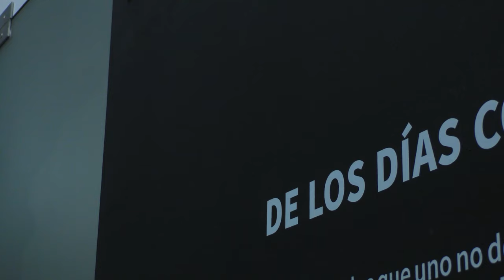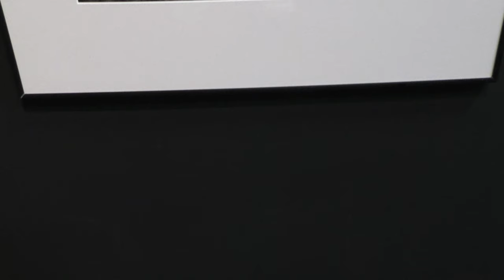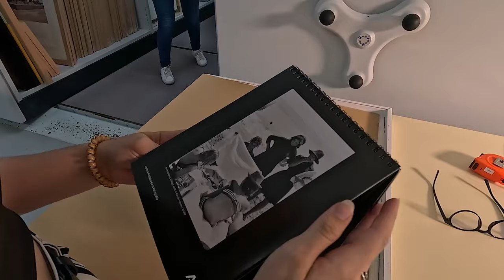PODCAF #1 | De la psicología y la fotografía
Despega este videopodcast creado para difundir las actividades que hacemos en el Centro Andaluz de la Fotografía y para conectar con las audiencias que, desde fuera de Almería, han seguido la trayectoria del CAF como un referente en la fotografía en España.

El primer capítulo del podcast del Centro Andaluz de la Fotografía cuenta con varios invitados y colaboradores que junto a Juan María Rodríguez, el director del centro, tratarán de reflexionar sobre la fotografía como disciplina relacionada con otros aspectos del pensamiento. Grabado en el contexto de la exposición "Surrealista. Lee Miller", esta entrega cuenta con varias secciones. En primer lugar, la entrevista principal con Alfredo Oliva aborda las correspondencias entre psicología y fotografía, aspectos que recoge en su libro "Más allá del encuadre. Psicología del hecho fotográfico", editado entre el CAF y la Universidad de Almería. Con Javier Blanco recorreremos algunos pasajes de su exposición "De los días confusos", también expuesta en el CAF. Finalmente recibiremos la visita de Rosa al corazón del Centro: el archivo donde se albergan los fondos fotográficos.

Este PODCAF es un proyecto que se hace en colaboración con LUMEN Escuela Audiovisual que asume este trabajo como una práctica curricular para su alumnado en un contexto profesional.

▪️ Twitter: @EscuelaLumen (aunque aún no ha publicado)